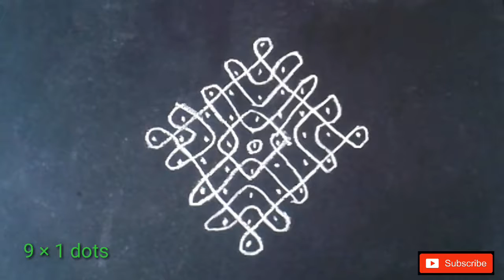Sikku kolam || chukkala muggulu || easy rangoli